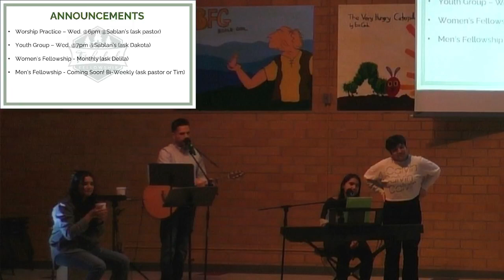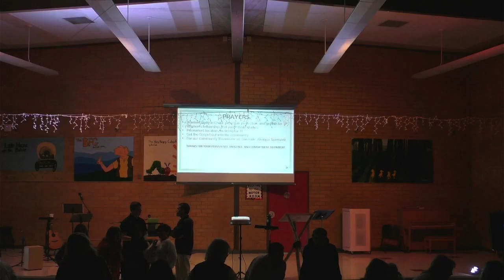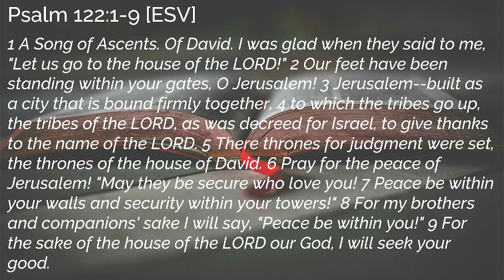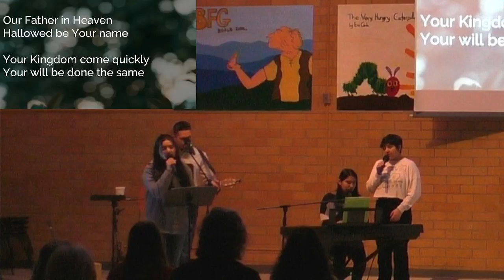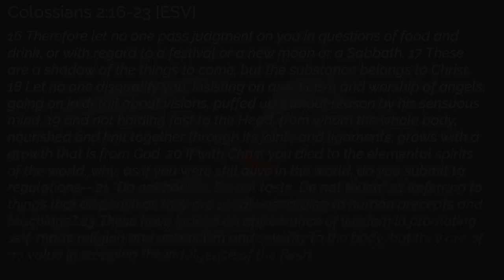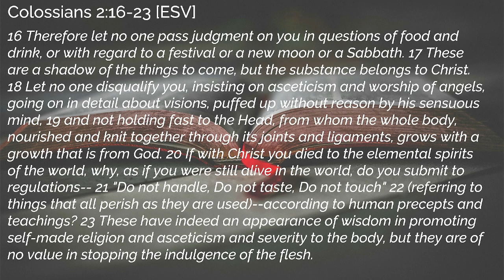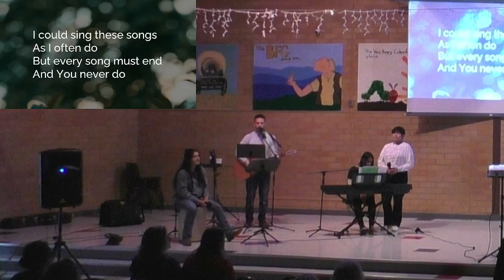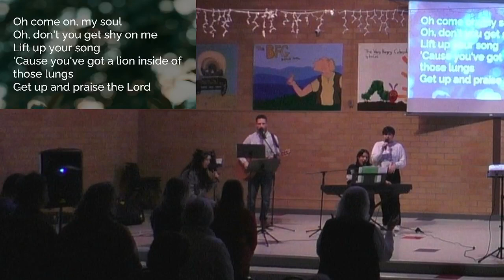Let No One Judge or Disqualify You - Part 2